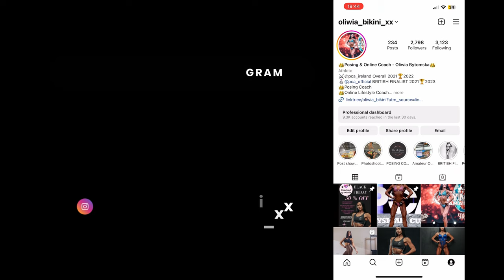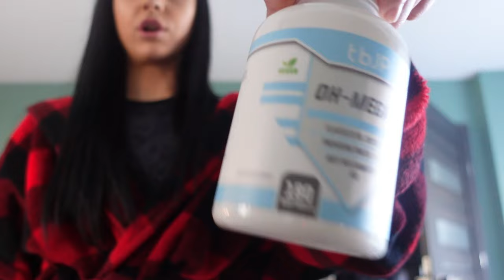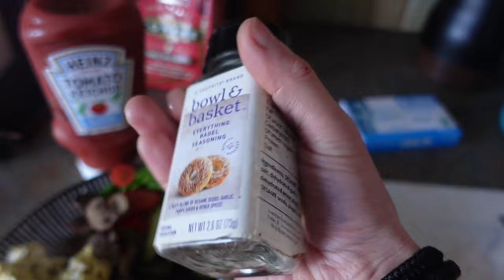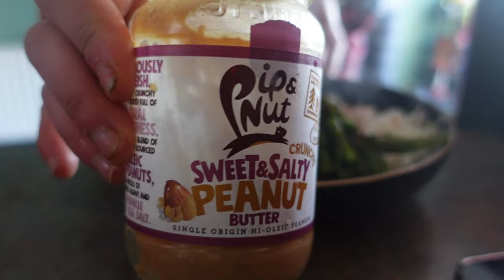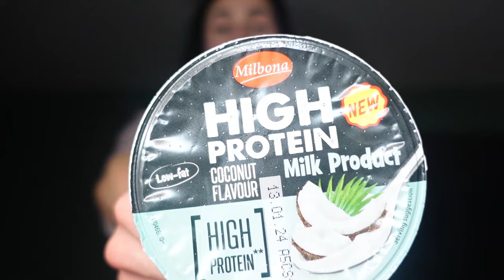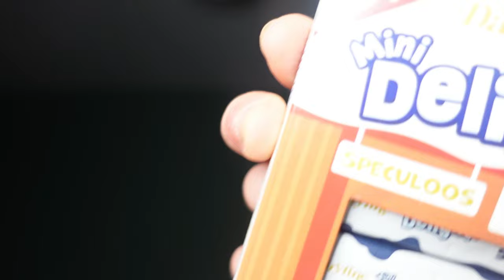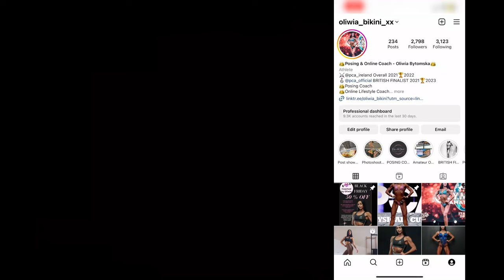OFFSEASON SERIES EP 2 : MY LIFE IS TURNING UPSIDE DOWN | I AM NOT STARTING MY OFFSEASON | FDOE !!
We still don't have a name for this series but I'm working on it !

Things have taken a bit of a turn and we are not starting my offseason like we planned. My life is literally turning upside down and it's not clickbait. Stay tuned into the video to find out what's been stopping my progress and enjoy a FULL DAY OF EATING as I take a more relaxed approach and not stick to my meal plan 100%.

Strap yourself into this series as we are taking all of 2024 off the stage to build a pro worthy physique next time I step on stage.

Don't forget to hop into the comments and help me name the new OFFSEASON SERIES!